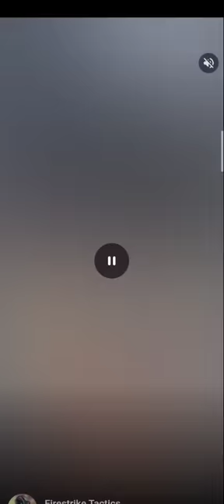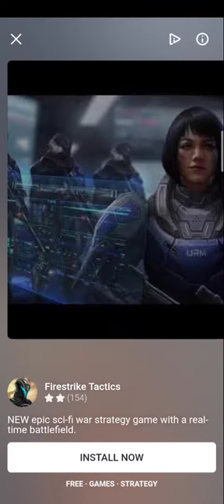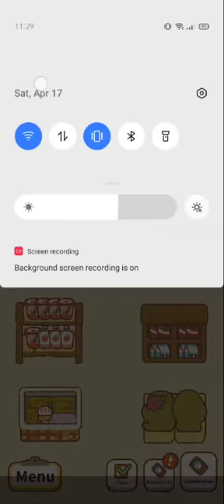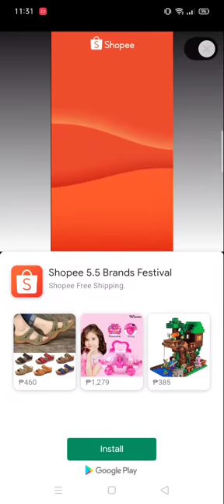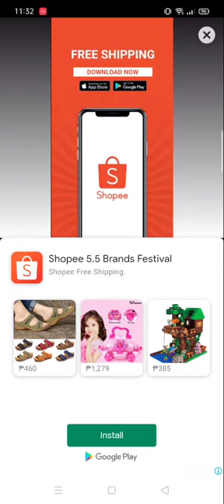day 48 animal restaurant